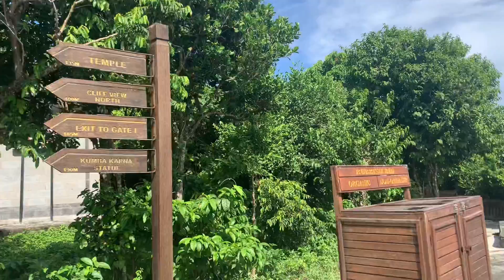Uluwatu Temple, Bali Indonesia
Uluwatu Temple is the very south corner of Bali, perched on top of a steep cliff approximately 70 metres above sea level.